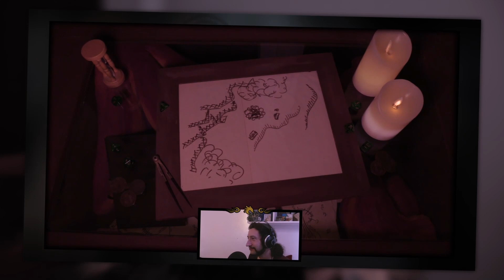Les intentions des cartes (battlemaps) en jeu de rôle - Chronique rôliste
Nouvelle chronique rôliste, on parle aujourd'hui des limites de l'usage des cartes type battlemaps en jeu de rôle, et on aborde les méthodes annexes à leur usage, ainsi que ce que leur simple existence dans la partie implique !